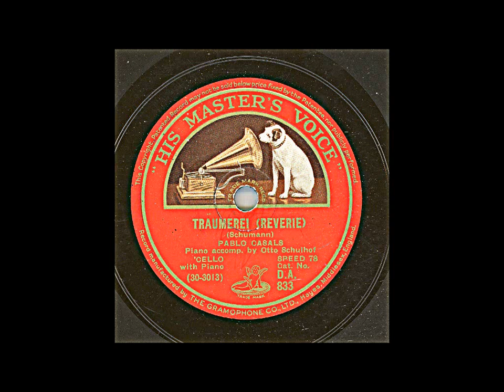PABLO CASALS CELLO - TRÄUMEREI (SCHUMANN)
Inspelat: 1 maj 1926
Längd: 3:16